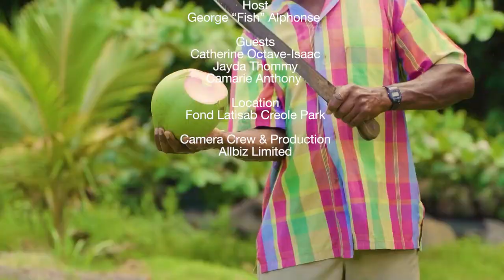I Di Kwik (Ep. 2)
I Di Kwik (Ep. 2) - Grandpa tells a story about Compere Lapin's new oven.
A production by Events Saint Lucia in collaboration with the FRC and CDF, in observance of Saint Lucia's Creole Heritage Month.